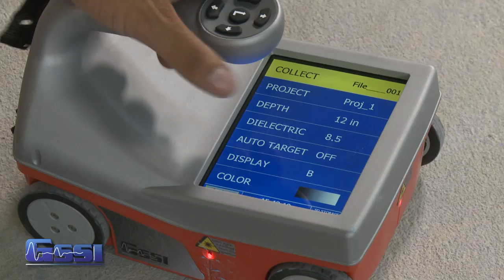GSSI StructureScan Mini - How to Scan Concrete with Pan Decking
This "how to" video shows customers how to use the StructureScan Mini to scan concrete with pan decking.